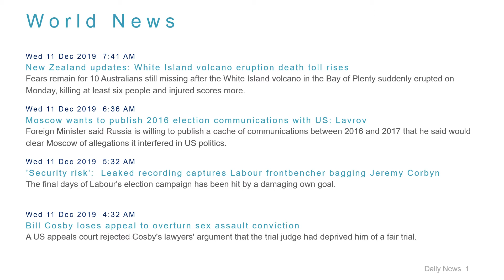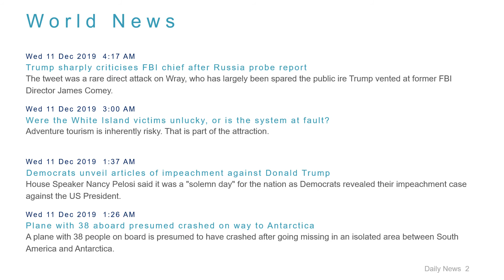World News Headlines for 11 Dec 2019 - 8 AM Edition